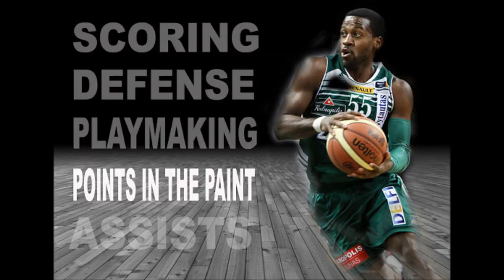Comsport: Justin Dentmon